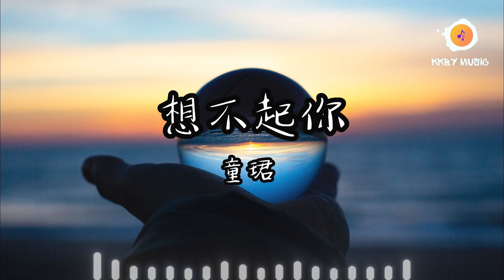想不起你 - 童珺 『飄雨突然任性 於眼內尋盡興 斷斷續續雨停淚卻未停』【動態歌詞 Lyrics】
0:00 想不起你 - 童珺
0:43 副歌 (Refrain)

想不起你 - 童珺
作詞：羅嘉輝
作曲：NaN.Y
編曲：藍天祥

驟雨吻過我沾濕手臂
而你吻過我剩低空氣
當初誰講想要一個人
然後與她一起
聽說你像尋回溫暖
過氣愛侶彷彿冰川
一千晚一轉眼也就忘記
我倆也太配
想不起你眼睛
想不起你笑聲
想不起你於照片裡的溫馨
飄雨突然任性
於眼內尋盡興
斷斷續續雨停淚卻未停
如不三不四說清
不拖不欠兩清
不敢相信這晚聽說你我竟緊張傾聽
一生一世早有別人
何以說謊顯得更動聽
然後與她一起
我倆也太配
想不起你眼睛
想不起你笑聲
飄雨突然任性
於眼內尋盡興
如不三不四說清
不拖不欠兩清
想不起你眼睛
想不起你笑聲
飄雨突然任性
於眼內尋盡興
如不三不四說清
不拖不欠兩清